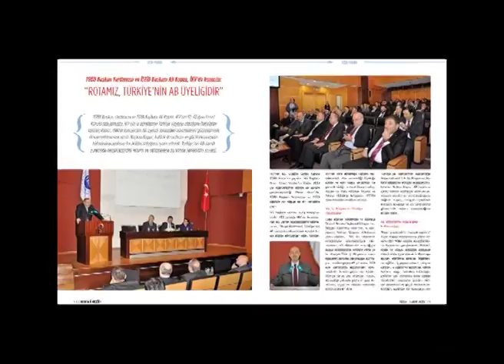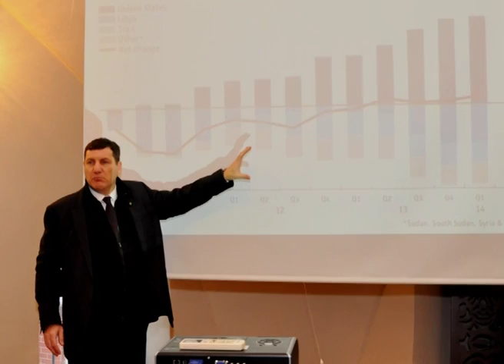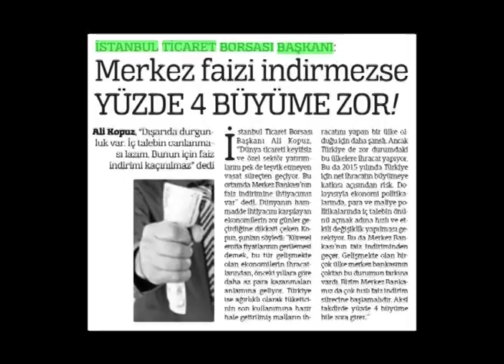İSTİB Faaliyet Filmi - Aralık 2014